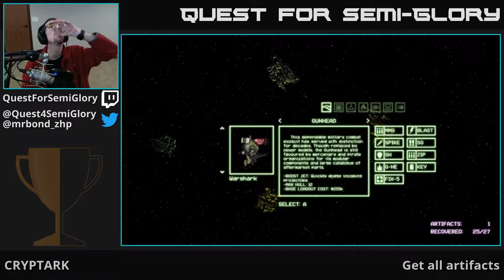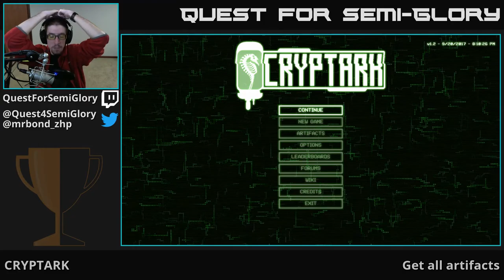Quest for Semi-Glory - CRYPTARK, Session 5 (Final)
Backup plans?  Nah.